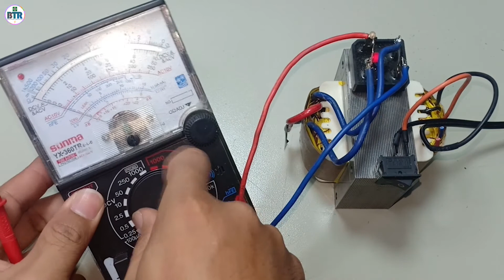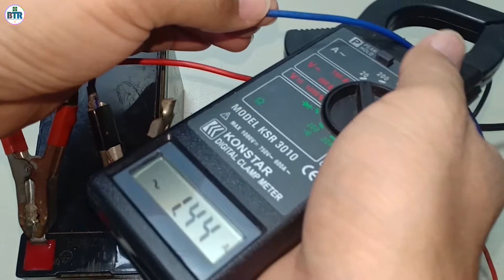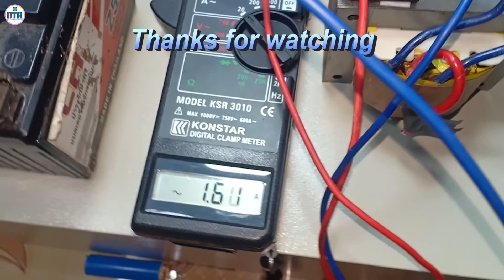Fast Charger Battery 12V By UPS Transformer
Hello guys today i will show you how to Make Fast Charger Battery 12V By UPS Transformer. simple and easy Amplifier circuit make at home diy electronics circuit.
👉 Component:
1. UPS transformer
2. Diode bride
3. 1k Resistor
4. Red led
5. Switch On/off
6. Wire connect 220v
8. Wire connect to battery